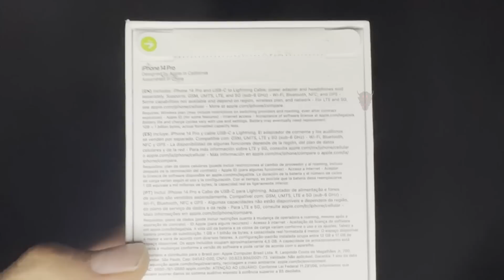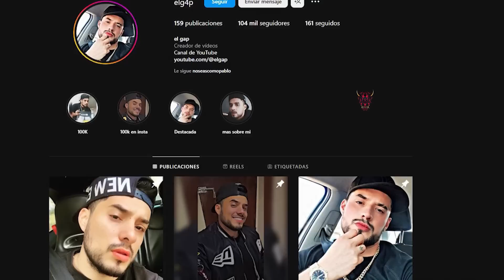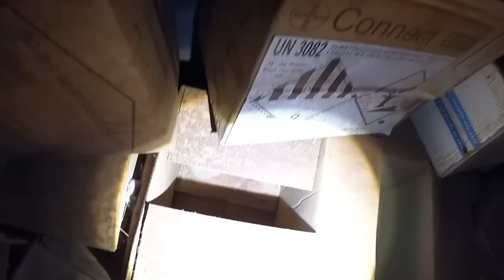video de TERROR REAL PARA NO DORMIR | no apto para miedosos parte 164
brujas,fantasmas, videos de miedo, TERROR EXTREMO que NO te Dejarán DORMIR esta noche

Gana un iphone 14 pro 128gb color Morado
Para participar:
Compra un boleto 🎫 para la rifa con un costo de $230 pesos mxn equivalentes a $12usd compra x mensaje directo en

VIDEO CANAL NUEVO @el gap terror